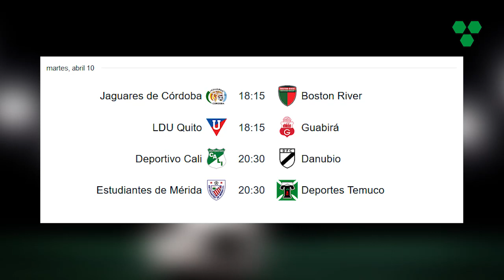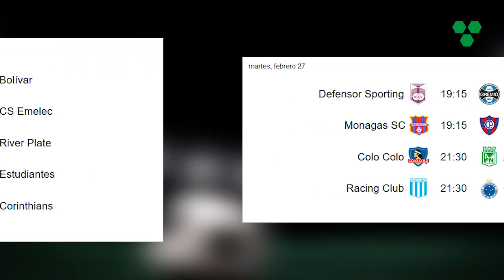El NUEVO cambio en la LIBERTADORES + ¿Cuando debutan BOCA y RIVER? + Banfield irá a la SUDAMERICANA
Además: Todo lo que dejaron los partidos de la Sudamericana y Libertadores de la semana, y los partidos que se vienen, en una nueva entrega de Botingol América.